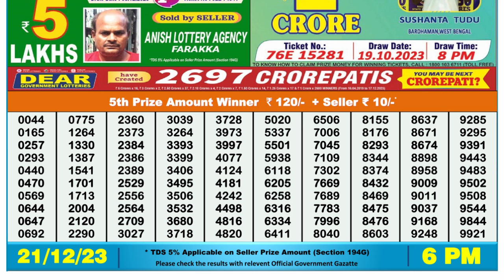🔴 Lottery Sambad Live 06:00pm 21/12/23 Day Nagaland State Dear Lottery Result Pdf Download